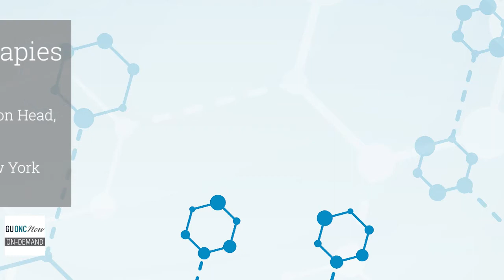Michael Morris, MD Discusses the Future of PSMA-Targeted Therapies in APC - Part 2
Michael Morris, MD, Prostate Cancer Section Head, GU Oncology, Memorial Sloan Kettering Cancer Center, was interviewed by Akhil Saji, MD, urology resident at New York Medical College/Westchester Medical Center on the future of PSMA-targeted therapies in APC.